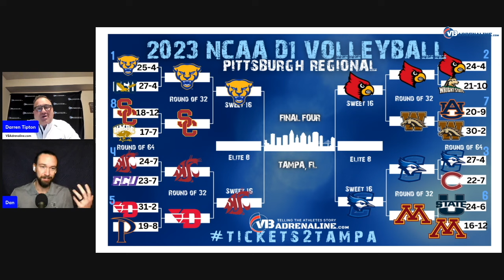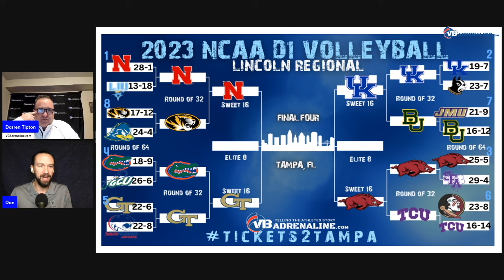Tourney Talk: Dan Meske Louisville